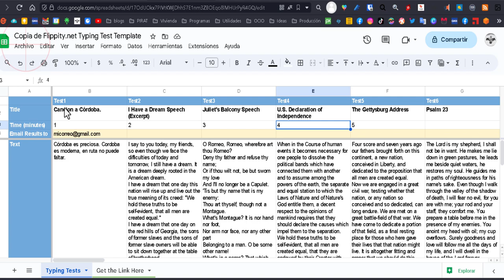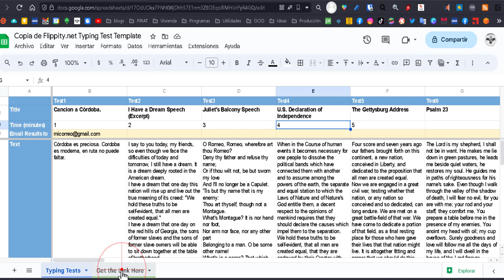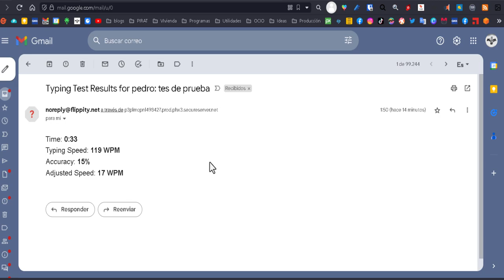Test Mecanografía personalizado en el Navegador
Crear tu propia Prueba de Mecanografía ⤵️
¡Enseño cómo hacer un test de mecanografía personalizado con sus estadísticas y todo! Lo podremos compartir y auditar los resultados en nuestro correo electrónico, dónde recibiremos los resultados del examen de mecanografía.